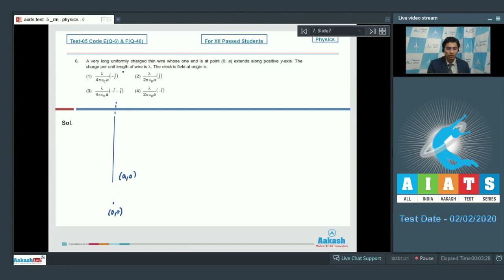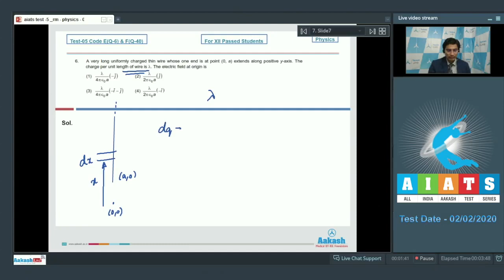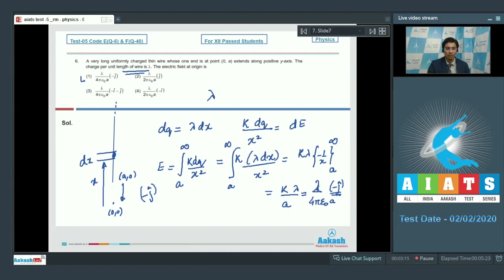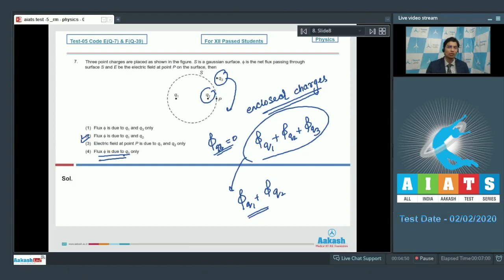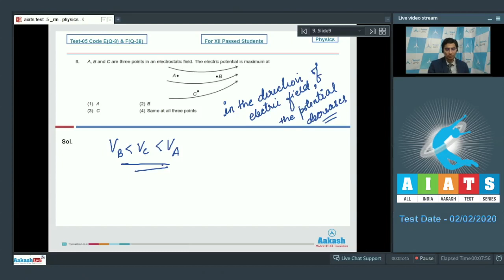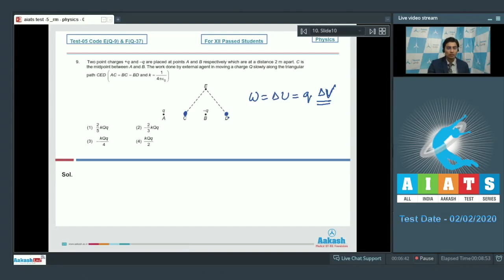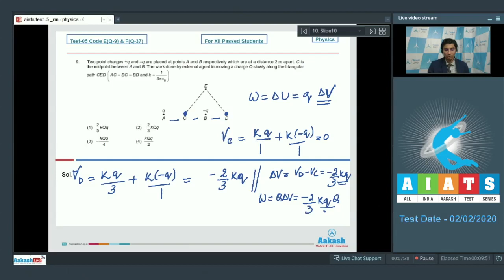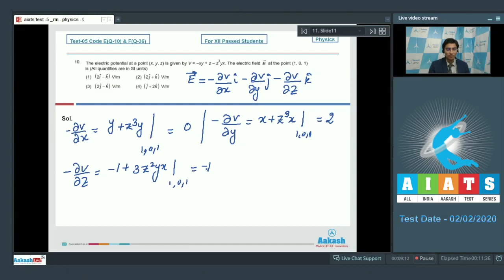AIATS TEST 05 Code E&F For XII Passed Students PHYSICS MEDICAL 2020RM Q06 to 10